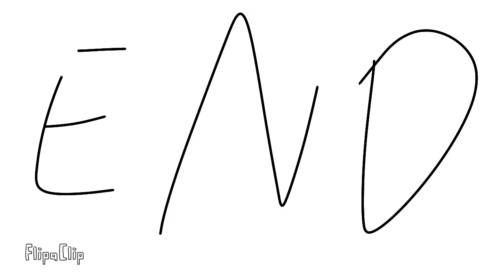indo di tangkap...Nazi😱??? //countryball//